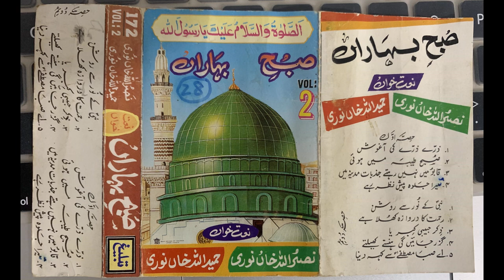Nabi ke noor se roshan by Nasrullah Khan Noori